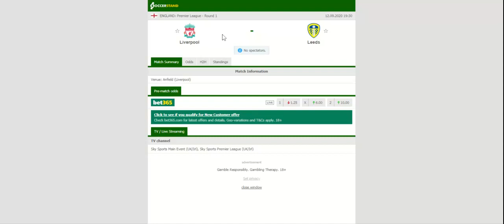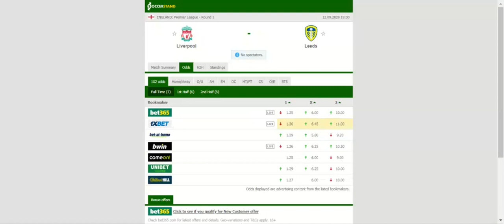LIVERPOOL VS LEEDS UNITED PREDICTION & BETTING TIPS - 12/09/2020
2021 college football predictions,
2019 college football predictions,
2020 ncaa football predictions,
nc state football predictions 2020,
2020 nebraska football predictions,
2020 uga football predictions,
10 football predictions 2020,
football songs,
football vines,
football skills,
football daily,
football games,
football khela,
football live,
football pump up,
football anime,
football analysis,
football asmr,
football agility drills,
football american,
football academy,
football anthem,
football boots,
football big hits,
football bloopers,
r/b football,
f c b football,
mattyb football,
s.a.b football,
football chants,